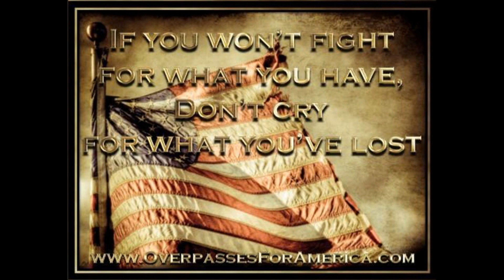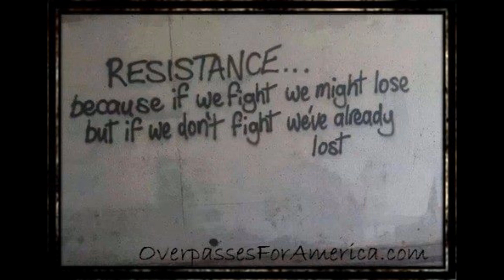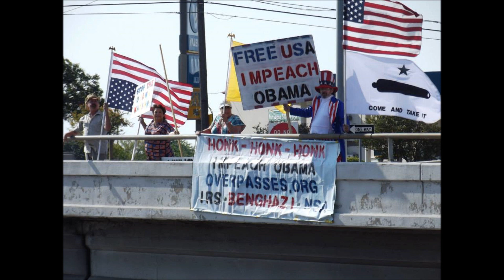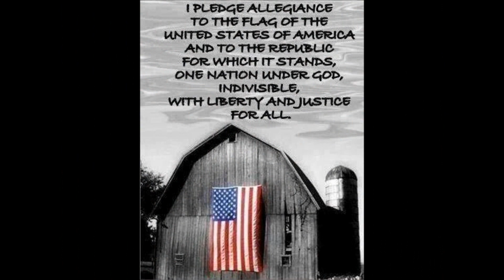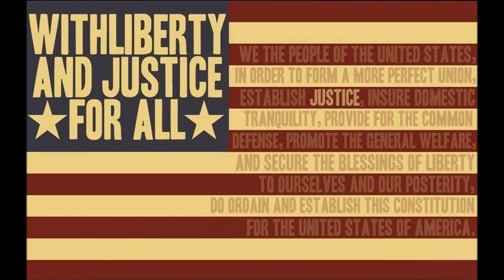Operation American Spring video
We are in a pivotal point in history!  It is past time for Americans to stand up and reclaim this nation in the name of LIBERTY!